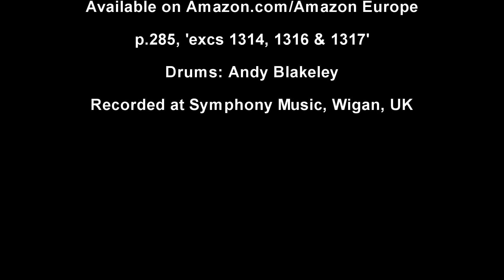Fives on drums (drums only)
Drums only demo of fill and groove ideas using groupings of fives from my book, 'Play Drums Today' If you're liking this kind of content please click, subscribe and check out my stuff Cheers